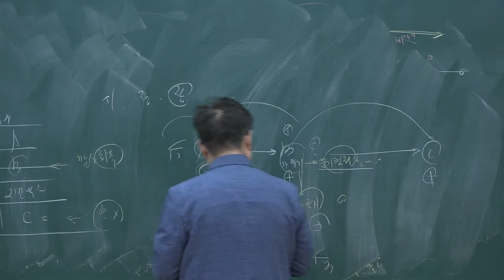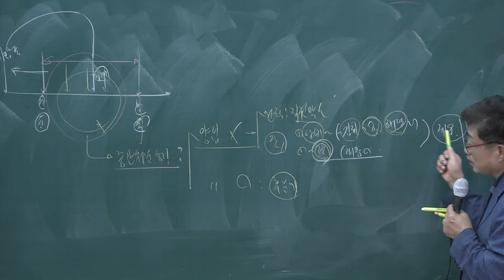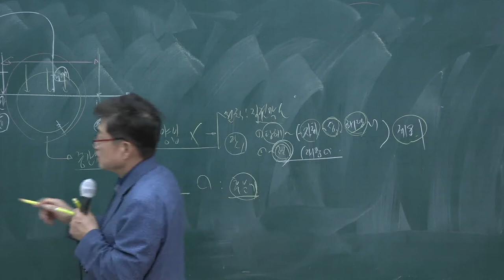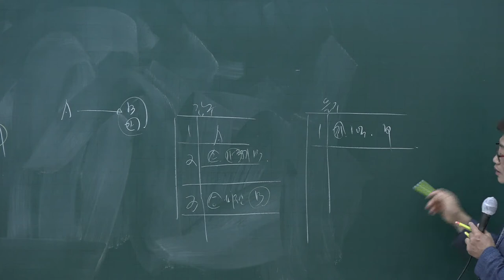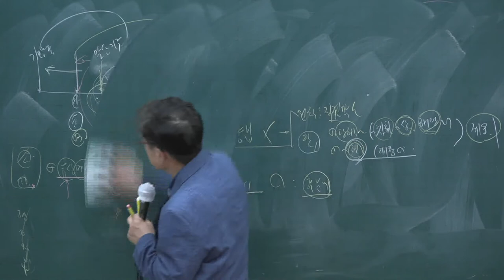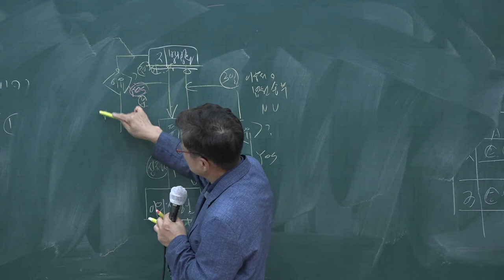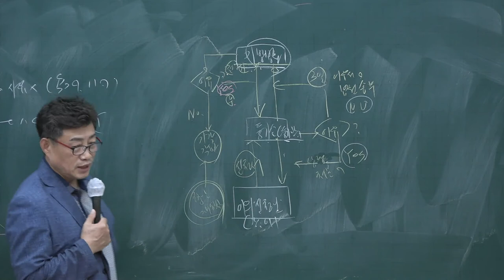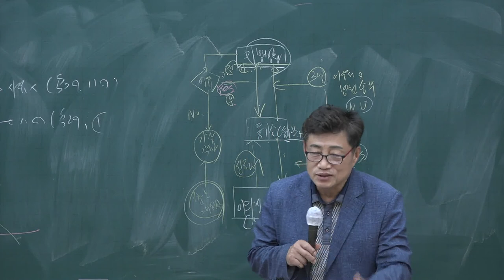[공전무] 2020년 공인중개사 부동산 공시법 테마특강과정 9-4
[공인중개사 전부 무료 인강] 2020년 공인중개사 테마특강과정 부동산공시법 [이상현교수]